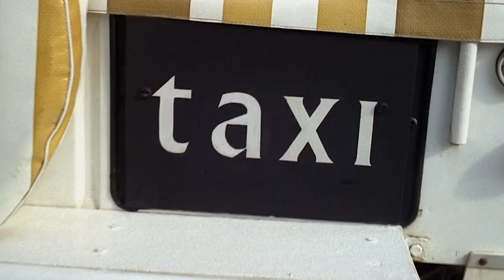The Prisoner - Hotel California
A showcase of the Prisoner (1967) starring Patrick McGoohan as 'Number 6', set to Eagle's Hotel California.

I think this song in particular fits The Prisoner quite well. Especially with the lines "We are all just prisoners here of our own device." and "You can check out anytime you like but you can never leave."

The Prisoner is a 1967 British television series created by Patrick McGoohan, with possible contributions from George Markstein. McGoohan played the lead role as Number Six, an unnamed British intelligence agent who is abducted and imprisoned in a mysterious coastal village. Episode plots have elements of science fiction, allegory, and psychological drama, as well as spy fiction. It was produced by Everyman Films for distribution by Lew Grade's ITC Entertainment.

A single series of 17 episodes was filmed between September 1966 and January 1968, with exterior location filming in Portmeirion, Wales. Interior scenes were filmed at MGM-British Studios in Borehamwood, north of London. The series was first broadcast in Canada beginning on 5 September 1967, in the UK on 29 September 1967, and in the US on 1 June 1968. Although the show was sold as a thriller in the mould of the previous series starring McGoohan, Danger Man, its combination of 1960s countercultural themes and surrealistic setting had a far-reaching influence on science fiction and fantasy TV programming, and on narrative popular culture in general. Since its initial screening, the series has developed a cult following.